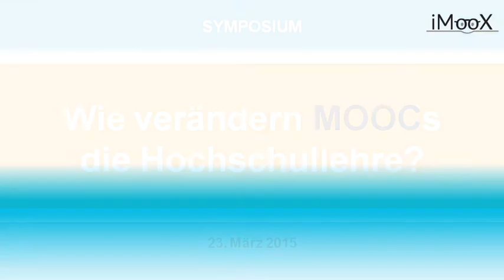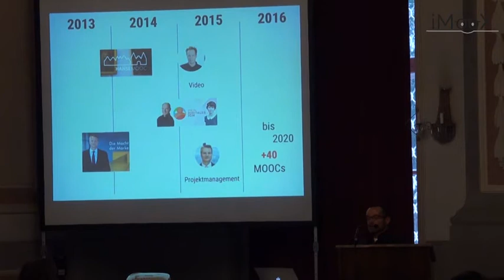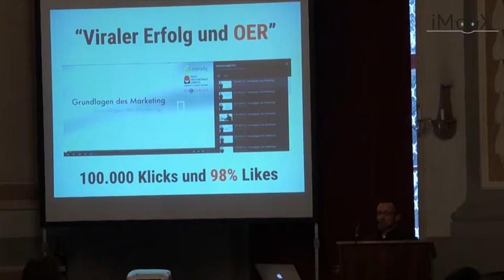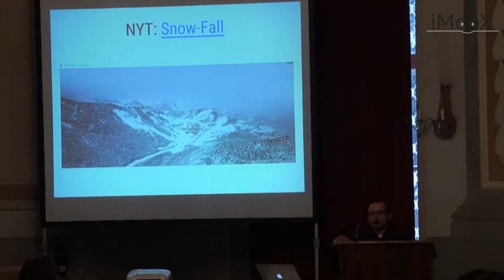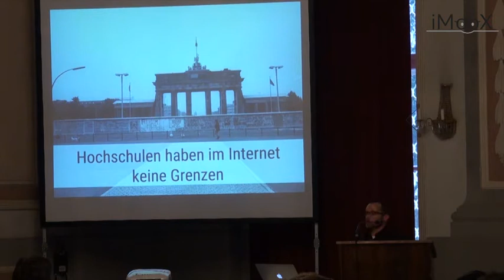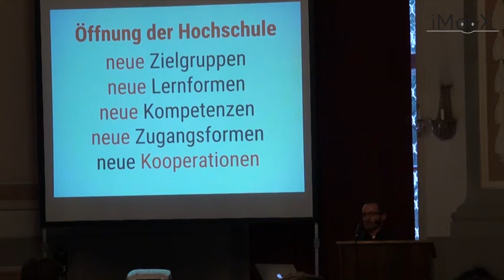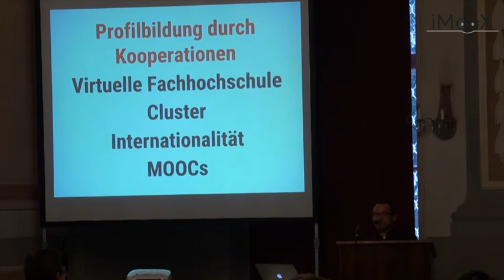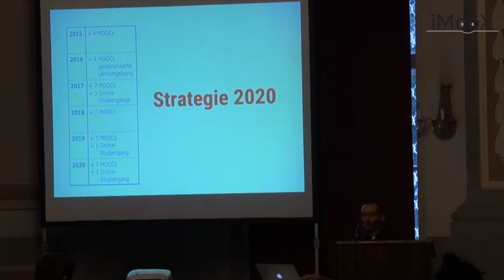IMOOX Symposium: mooin - Best-Practice Beispiele für MOOCs aus Deutschland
Keynote von Andreas Wittke von der FH Lübeck